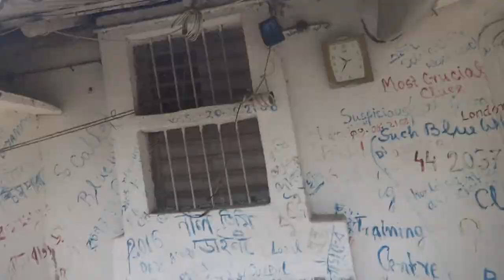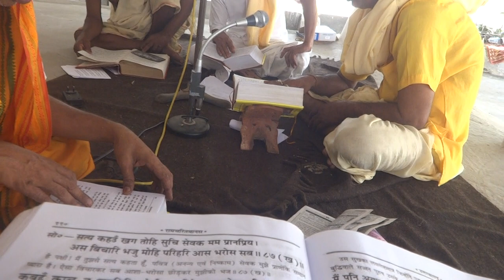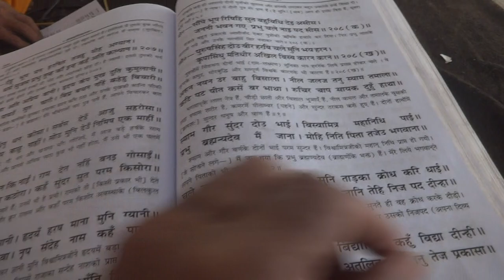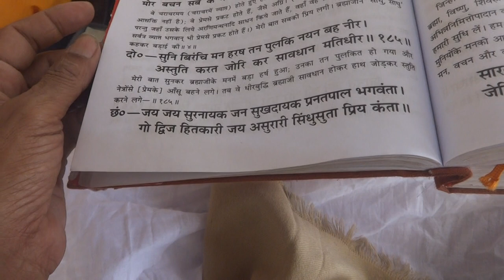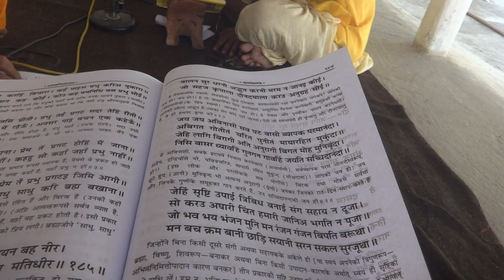Shree Ram ki janma kaaran Katha SRi Ramamcharita maanas se 00006